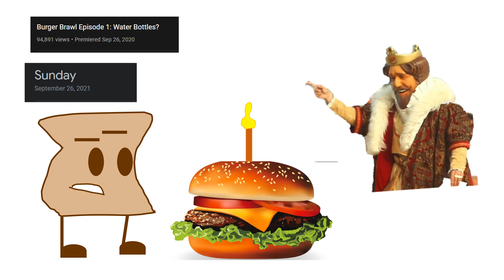1 year anniversary of Burger Brawl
Show by: Gery

Happy 1 Year Anniversary Burger Brawl!

Cardboard guy and burger king belong to gery